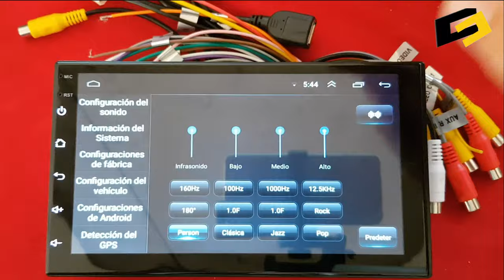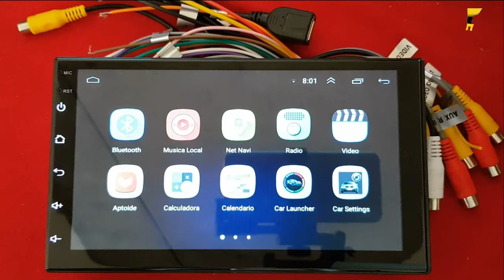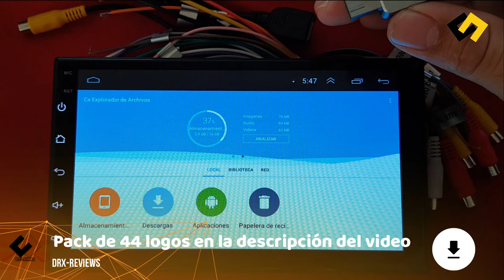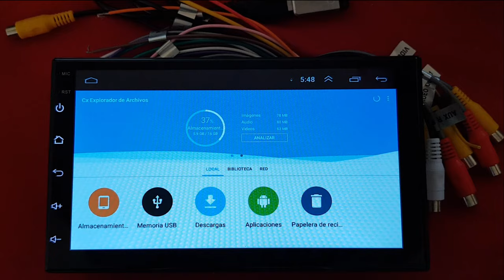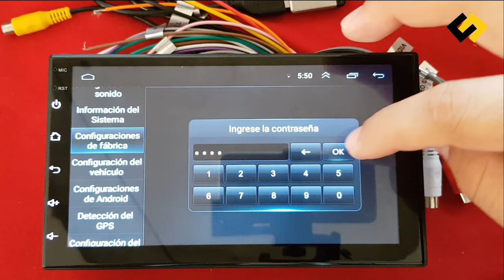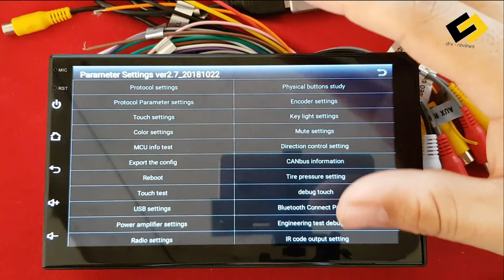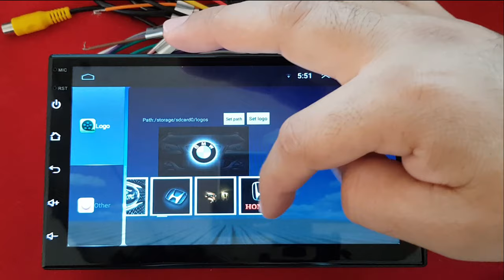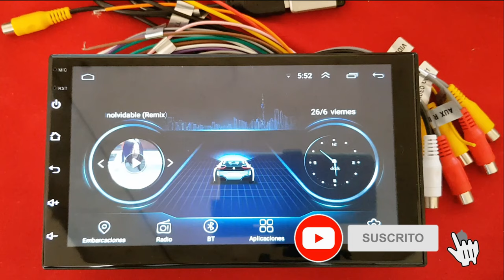iMars 7 Instalar Logos Auto Estereo Android Tutorial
Tutorial detallado de como instalar logo de la marca de auto que quieras o la imagen de tu agrado, espero les sirva el vídeo y les guste, recuerda dejar tu like si te sirvió y si quieres mas vídeos como este suscribete y dale click a la campanita.